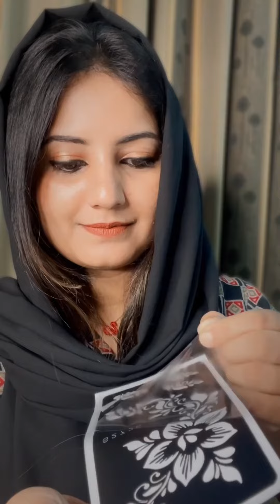വളരെ എളുപ്പത്തിൽ ഇനി മെഹന്തി ഇടാം🤩😳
Organic Bridal Cones and Stencil from
Get that perfect stain using after cares
Bridal Box Includes
-Bridal cone
-Nail cone
-Sealent spray
-After Care oil
-After Care balm
-Stencil

Available sets🔆
Bridal set
Semi-bridal set
Mini-bridal sey
* DM for price details @mehandi_corner22